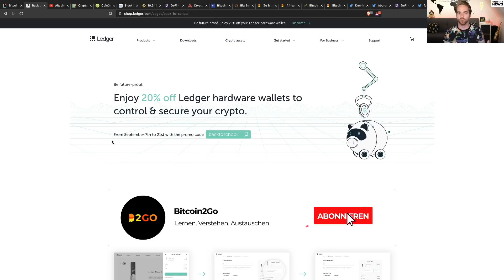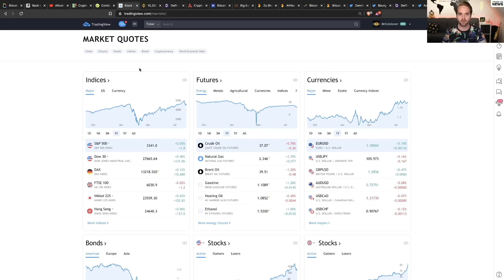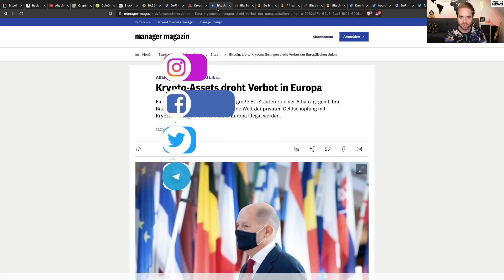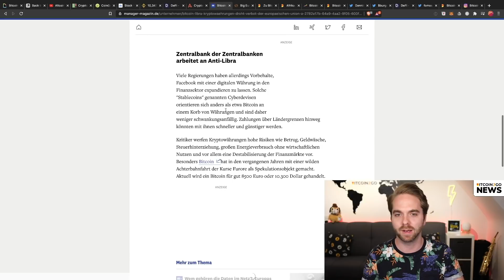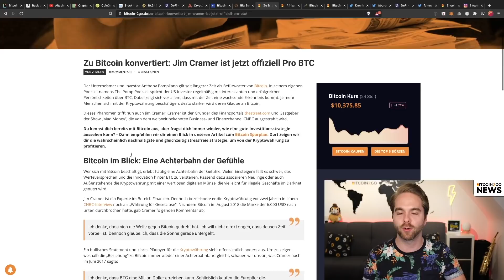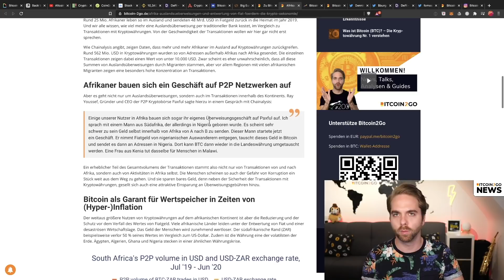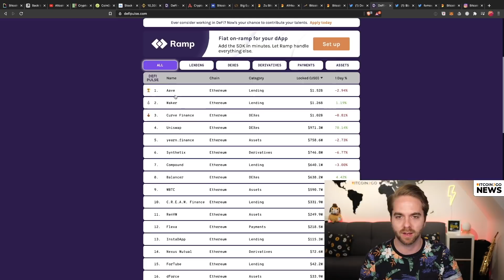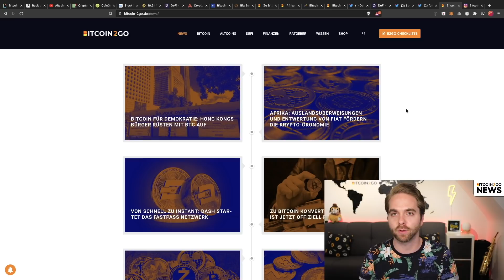BITCOIN & KRYPTO VERBOT in der EU? - DAS steckt hinter den Aussagen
Die letzte Woche endete turbulent mit Gerüchten um Bitcoin & Krypto Verbote in der EU. Ich schaue mit euch zusammen auf die Aussagen und was eigentlich dahintersteckt. Ansonsten Updates von BTC und DeFi. Viel Spaß!

Timestamps
00:00 : Intro + Gutschein
02:07 : Marktupdate
05:50 : Krypto Verbot in der EU
09:17 : Bitcoin Boom in Afrika
12:50 : DeFi Update

₿ Spenden | 🛒 Merch | 📱Apps
► BTC: bc1qavxr79s8v9s8puy7fx020zr2ap4fs4k3mycmae

📙 Buchtipps: Bildet euch zu Bitcoin!
► The Bitcoin Standard (🇩🇪Deutsch🇩🇪)
► 21 Lessons (🇩🇪Deutsch🇩🇪)
► Mastering Bitcoin

📰 Zu den Artikeln 📰
► Fokus Artikel: Bitcoin Boom in Afrika